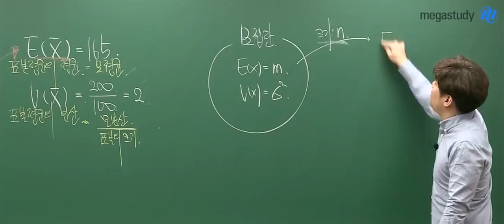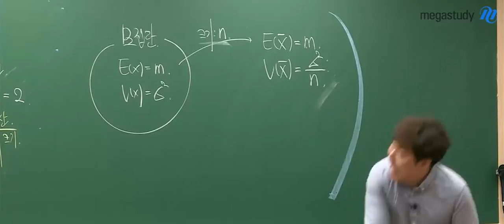[메가스터디] 수학 김성은쌤 - 모평균과 표본평균 설명과 깨알 문워크ㅋㅋ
성은쌤의 0.5배속 좀비 문워크 보셨나요?ㅎㅎㅎ
영상 보신 여러분!! 히이이익하 히이익!
필기하세요!!ㅋㅋㅋㅋㅋ